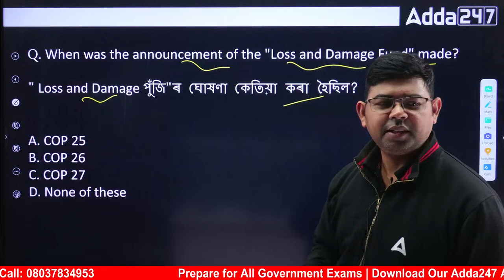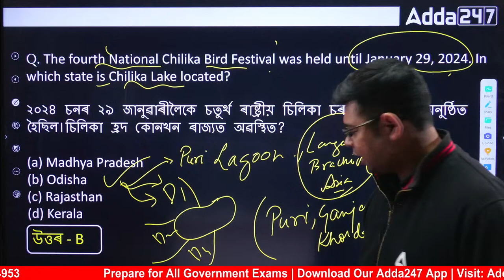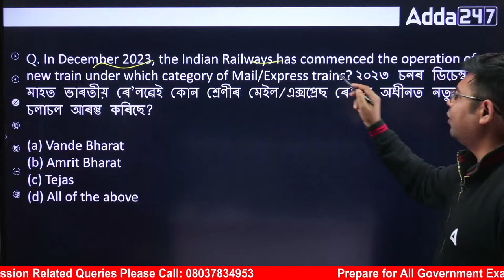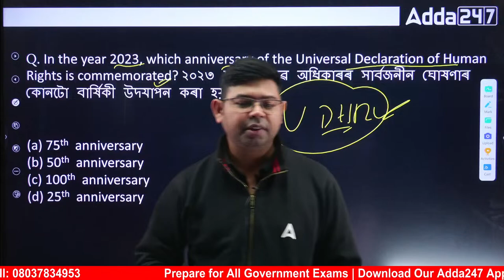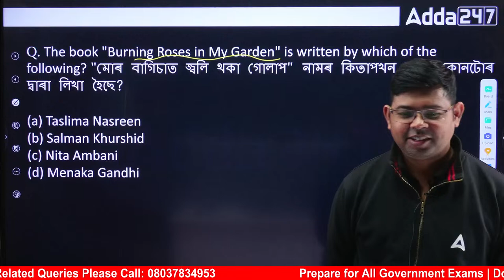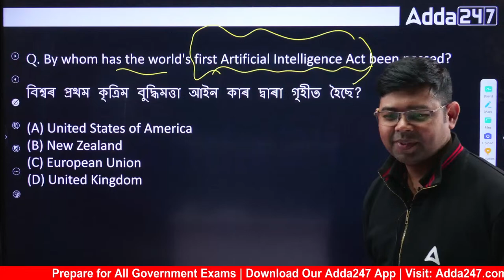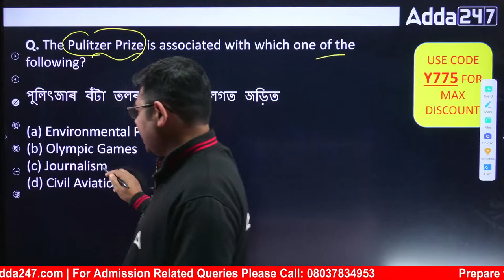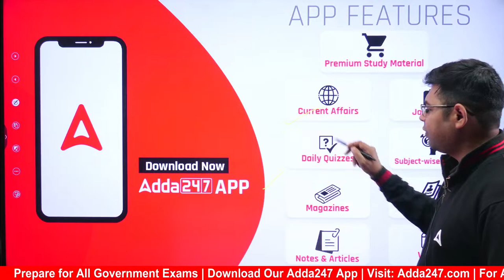APSC Assam Preparation | APSC Prelims General Studies Paper 1 | Model Paper 3 by Kunal sir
In this Video We Are Going to Discuss About APSC Assam Preparation | APSC Prelims General Studies Paper 1 | APSC Previous Year Question Paper | APSC Prelims Preparation | APSC Model Paper by Kunal sir

🔴To Pre Book The Hard Copies of "Maths Class Notes By Abhijit Sir" Fill This Form